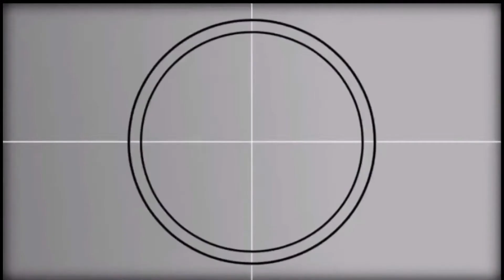Atsarang Papaya Easy Recipe | Cess & JM’s Humble Kitchen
Ingredients

2 medium size papaya
1 large carrot
1 whole garlic
1 pc onion
3 red chilis
3 green chilis
1 cup of sugar
1 tbsp salt
1/2 cup of water